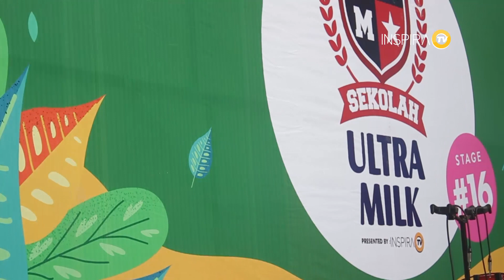SMK Muhammadiyah Ambon, Berharap Jam Sekolah Ultramilk Hadir Kembali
Jam Sekolah Ultramilk kini hadir di SMK Muhammadiyah Ambon dengan menampilkan ekskul terbaik. Pada sessi  Anugerah siswa favorit pun, jam sekolah award memilih satu orang siswa yang berprestasi dan diharapkan menjadi trigger bagi siswa lainnya untuk lebih berprestasi.
Inspiratv bisa di saksikan di Platform berikut:
- IOS : Inspiratv
- Apps KUGO
- OONA : Inspiratv